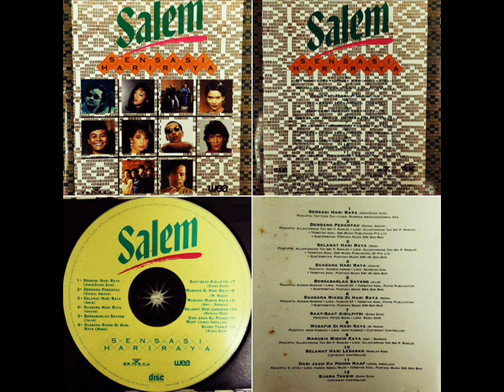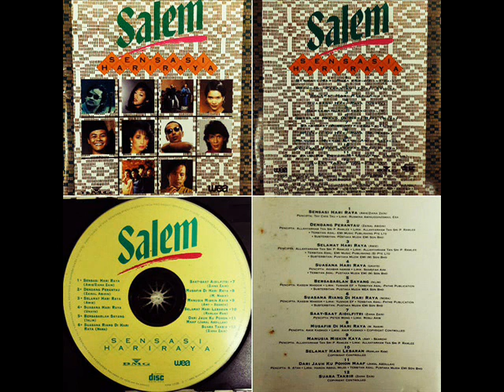ramlah ram _ selamat hari lebaran (1995)